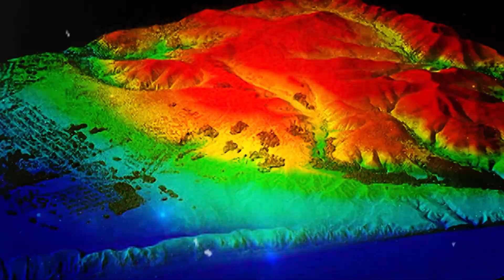SSLV-D3-EOS8 Full Details | UPSC | S&T Current Affairs| Neeraj Nachiketa Sir || Amigos IAS Academy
Amigos IAS Academy, the best coaching centre in Hyderabad has secured some of the best ranks such as All India Rank 3, 101, 173, 515, 528, 554, 575, 703, 775, 823.

Amigos IAS has once again proved to be the One Stop Destination for UPSC Civil Services Preparation.

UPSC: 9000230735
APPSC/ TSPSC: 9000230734